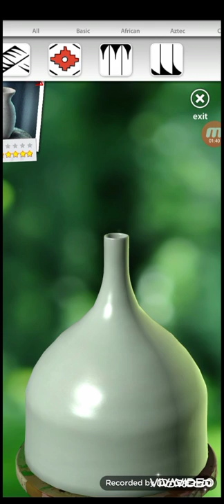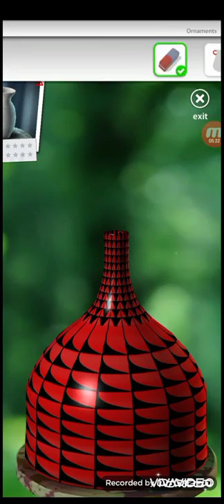pottery///game play///Clay pot making game///Let's create pottery most expensive sellinq pot